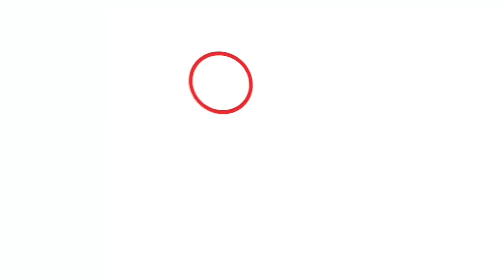Human Resource - Staff welfare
Our welfare officer outlines the different ways that we cater for staff welfare.